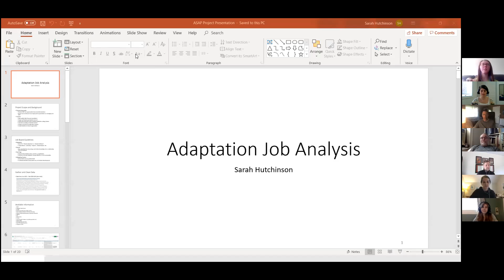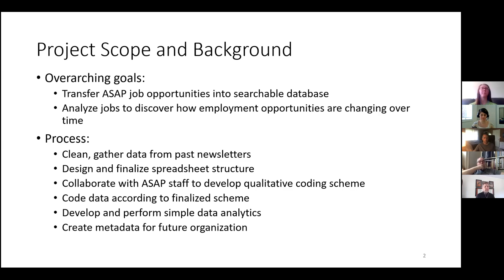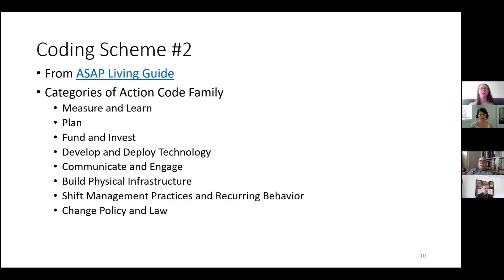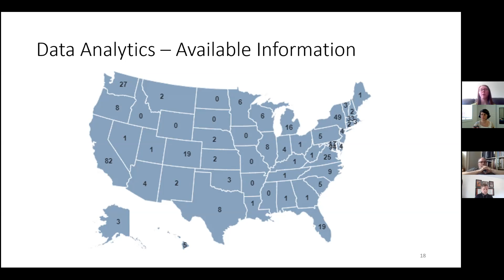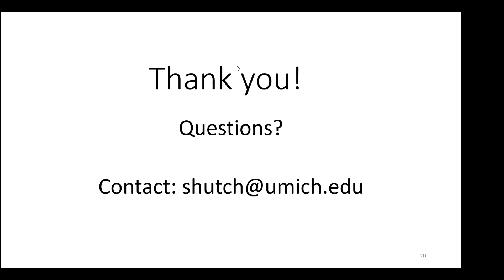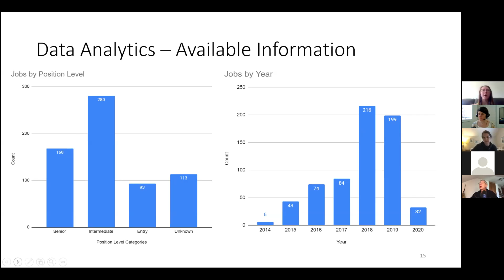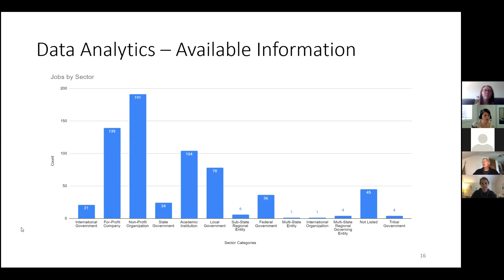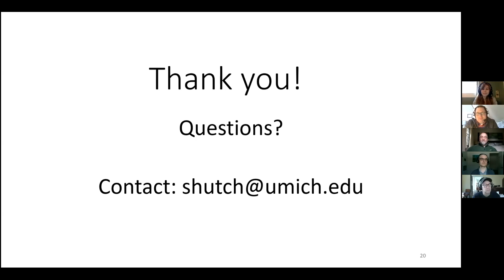Professional Education Group - Jobs Data Analysis with Sarah Hutchinson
ASAP Professional Education Group Meeting 5/12/20 featuring a presentation by Sarah Hutchinson of ASAP's adaptation jobs data from 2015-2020.